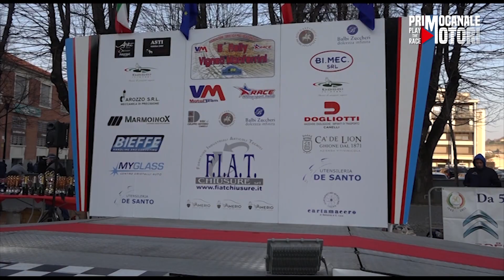5° Rally Vigneti Monferrini 2022